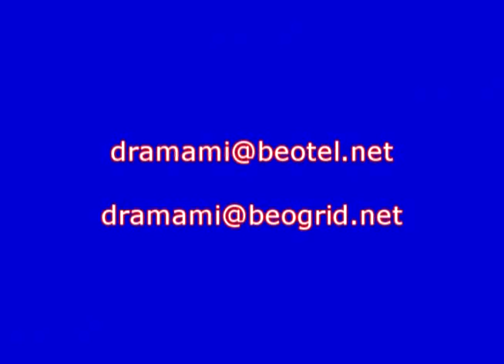MARKO ISAKOVIC MAKI MARADONA 2 DEO.avi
Marko Isakovic, mladi ,levonogi fudbaler iz Beograda. 2002 godiste, igra u F.K. Crvena Zvezda. Drugi  deo filma obuhvata sezonu 2009. / 2010.
Marko Isakovic, young lefthanded,football player from Belgrade ,Serbia. Born in year 2002. Playing for F.C. Red Star, Belgrade. Highlights 2 part, are from season 2009 / 2010.